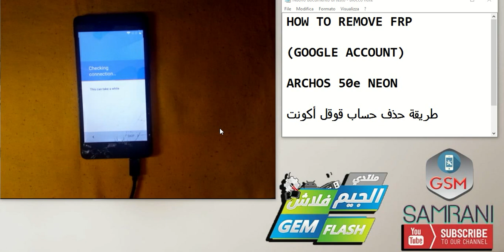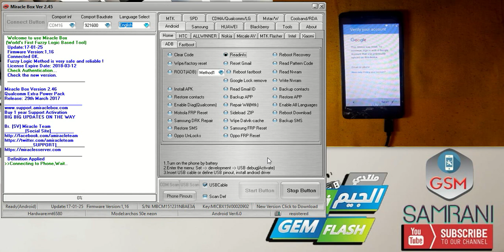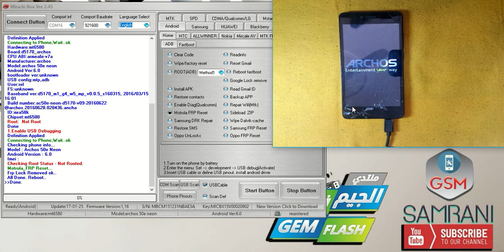REMOVE GOOGLE ACCOUNT FRP ARCHOS 50E NEON WITH MIRACLE BOX طريقة حذف حساب أرشوس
▂▃▄▅▆▇█▓▒░ للتحميل من هنا ░▒▓█▇▆▅▄▃▂